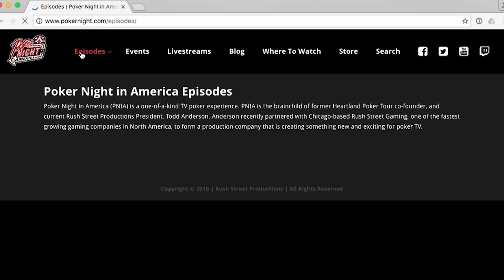Carroll INSULTS Gavin After Going BUSTO!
What does it take to get Jim Carroll tee'd off? Gavin Smith figures it out, and he isn't even in the hand!

Featuring Jim Carroll, Alec Torelli, Abdyl Konjuhi, Gavin Smith, Matt Russell, Bart Hanson and Tom Gray! Filmed at Choctaw Casino in Durant, Oklahoma.

Originally aired on CBS Sports Network.
Poker Night in America S5 E37